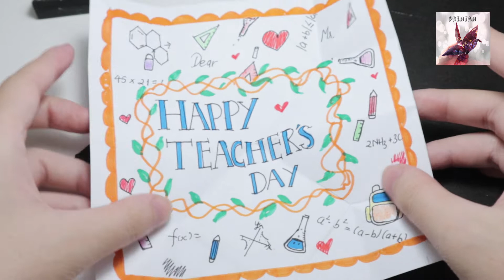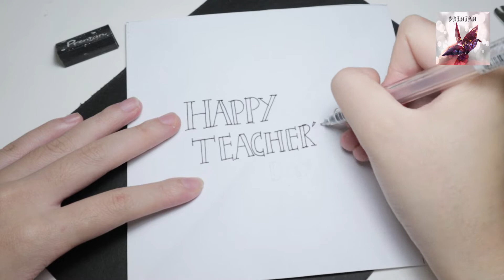Hướng dẫn làm thiệp 20-11 cực xinh cho thầy cô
Cách làm thiệp 20/11 cực đơn giản để tặng thầy cô
Nguyên vật liệu:
- 1 tờ giấy A4 màu trắng 14cmx14cm
- 1 tờ giấy bìa màu đen 7cmx14cm
Chúc các bạn thành công!!
Prentan#20/11#thiệp#